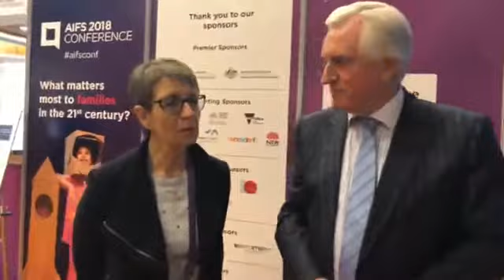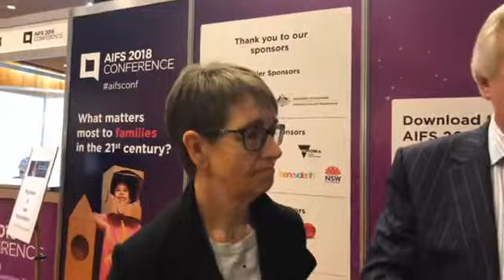AIFS 2018 Conference Facebook Live: Dr John Hewson and Professor Janeen Baxter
AIFS Researcher Morwynne Carlow speaks with Dr John Hewson and Professor Janeen Baxter following their first day panel discussion: Can we make the economy work better for families?